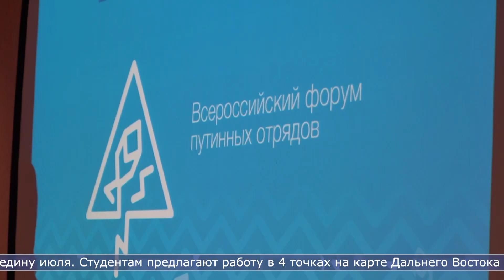03.03.2023 Всероссийский форум путинных студотрядов стартовал на Сахалине